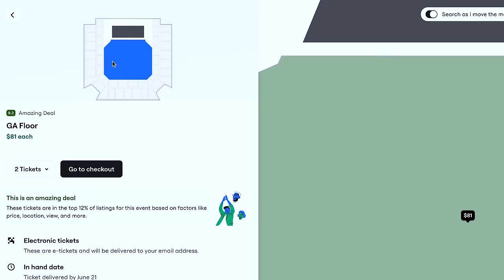Kiteboarding ICEBERGS In The Arctic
Edited by:
Jackson, Kaden, Maks

Love you guys ❤️ Also, all actions performed in this video are performed by professionals using proper equipment, and done under the supervision of trained safety personnel. Do NOT attempt any of what you see in this video at home!